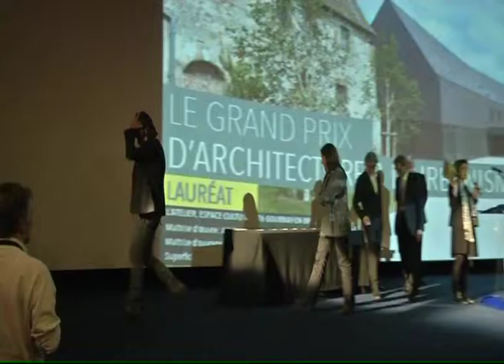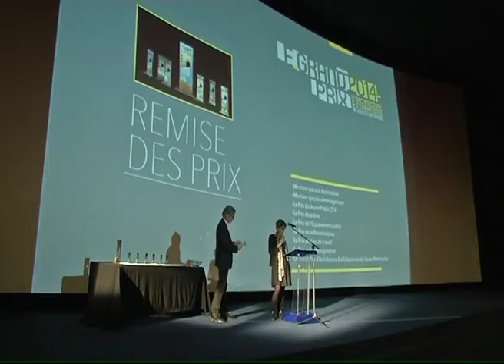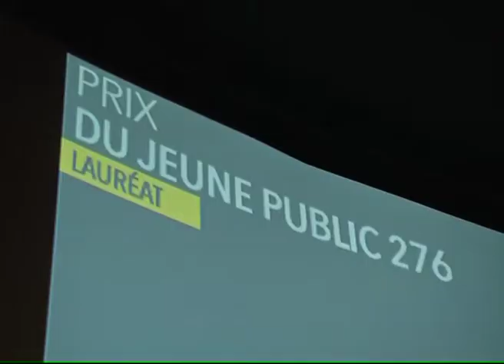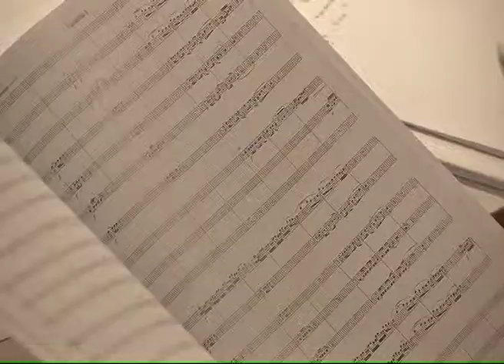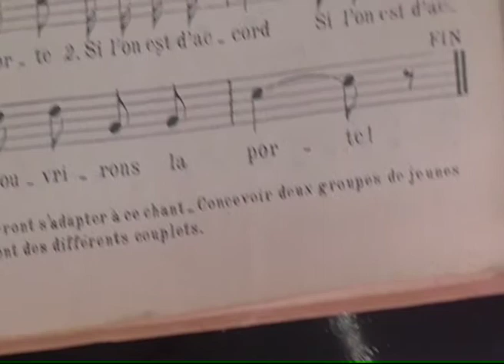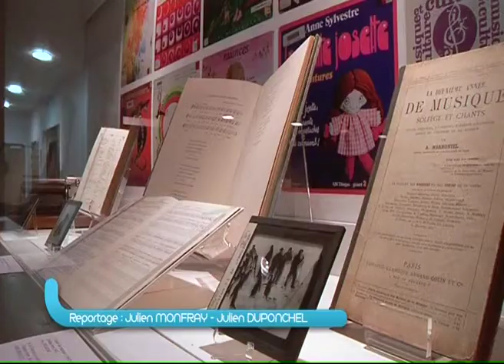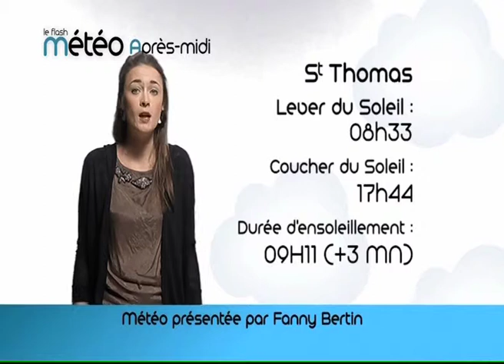140127 La quotidienne P2